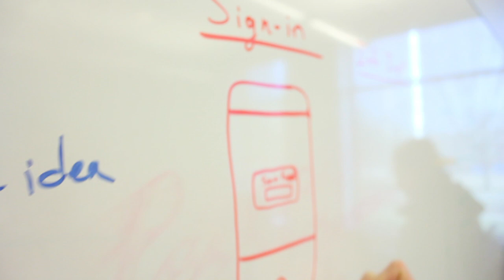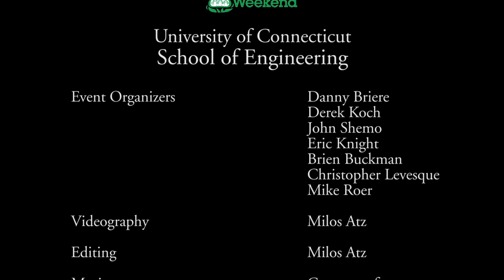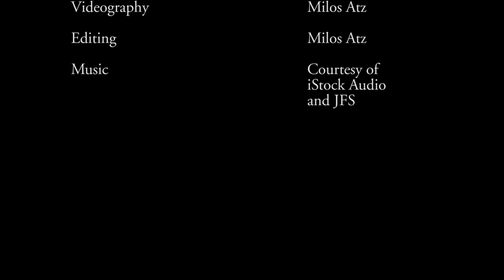Startup Weekend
Startup Weekend Storrs, which took place January 27-29, was a 54-hour, intensive weekend event that brought together software developers, graphics designers and business people to build applications and develop commercial business cases centering on them.  Teams formed organically around 12 software products and then worked feverishly with business development mentors -- from branding experts to market analysts -- to refine, polish, test and sometimes build functional prototypes of their software/Web products and services. Final presentations before judges in the final hours of the event produced three first-place winners.